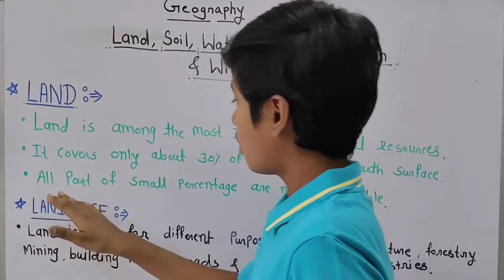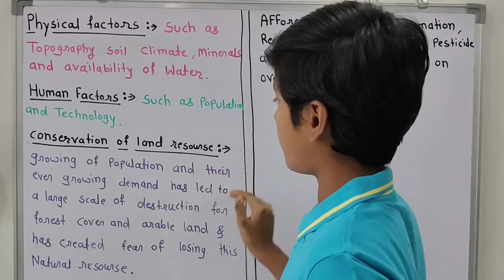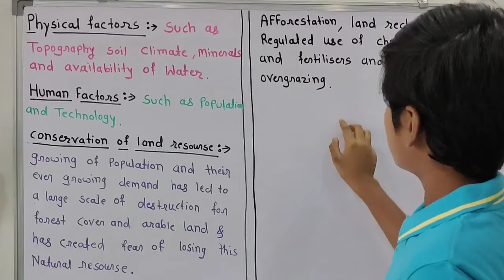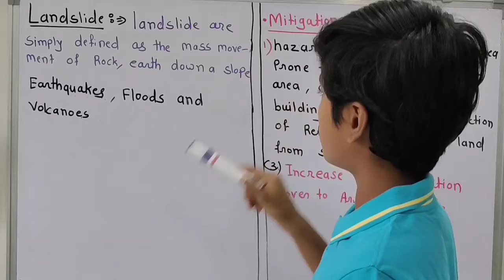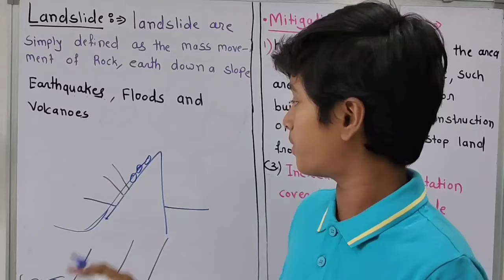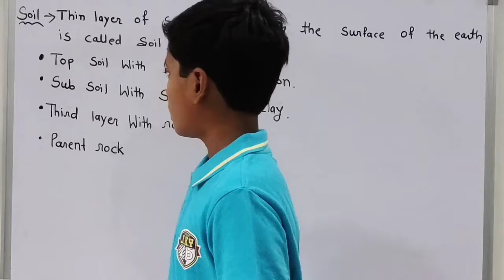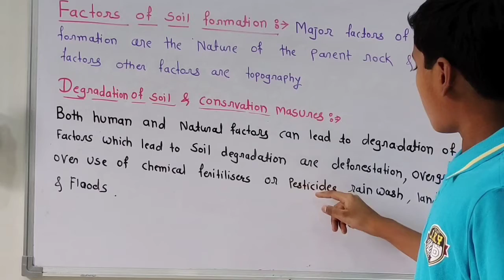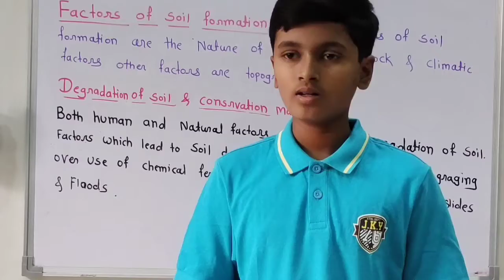8th Std NCERT - Geography - land,soil,water, natural vegetation and wild Life resources part - 1